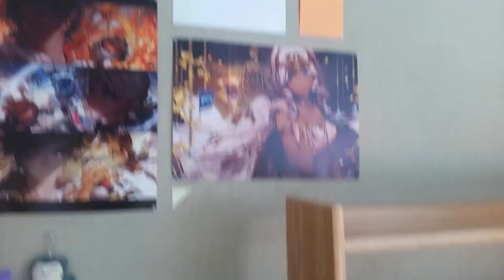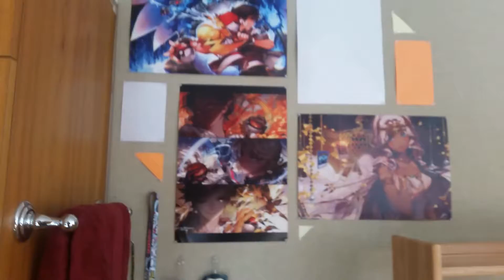SOPHOMORE - Week 0 Day 1 - Moving Back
Since Zero Week is by far the most chill and "lit" week of it all, I'm gonna do a marathon vlog thing and upload one for every day of the week. So enjoy the first day! But I may or may not do one for the last day of the week since I have something special planned!